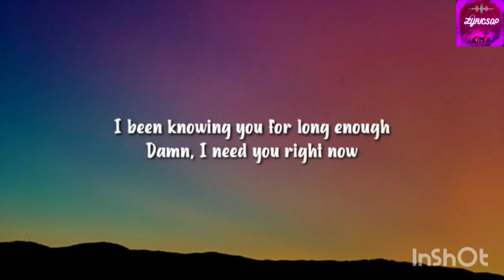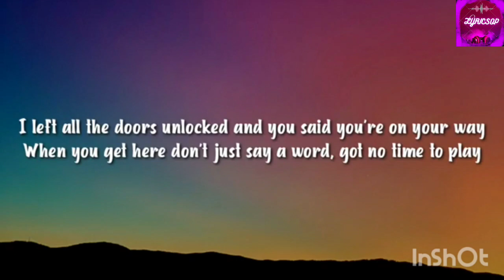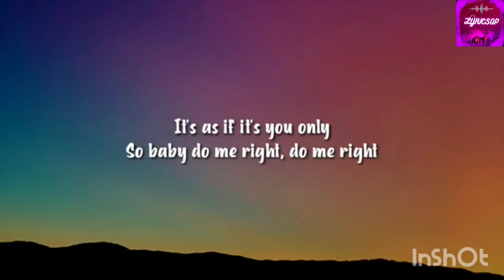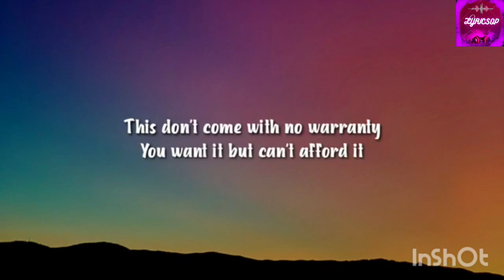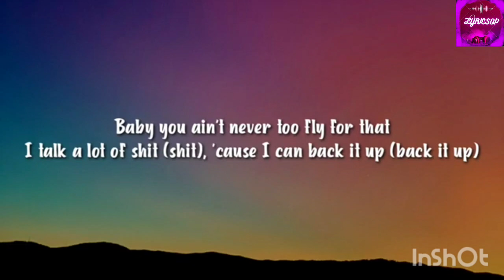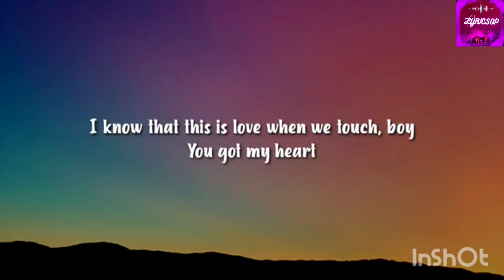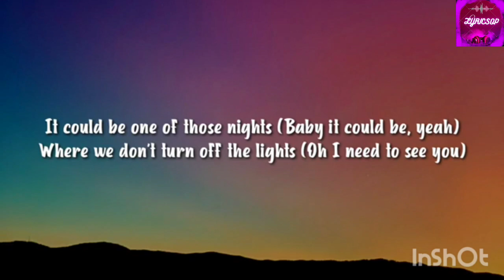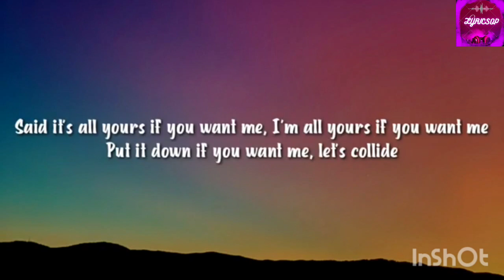COLLIDE - JUSTINE SKYE (LYRICS)